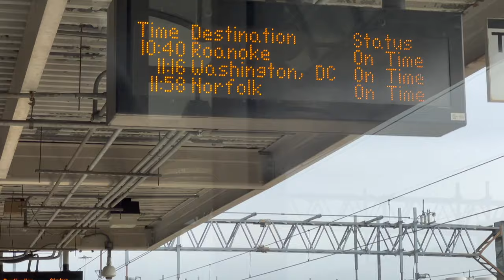What Really Happened at the Nets Game | Andre's Vlogs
►  for more  Nightlife, Vegas Clubs, Travel and Lifestyle content.

If your reading this hit the   Like and Subscribe button, also turn on notification because i have a small channel you wont get notified when i post unless you have notifications on.

 ►  Join the CEO of VIP Services by Subbing to my channel.

First hate comment received: August 3rd 2020